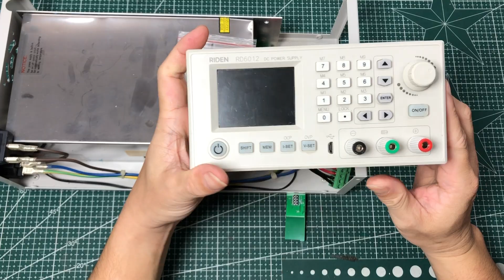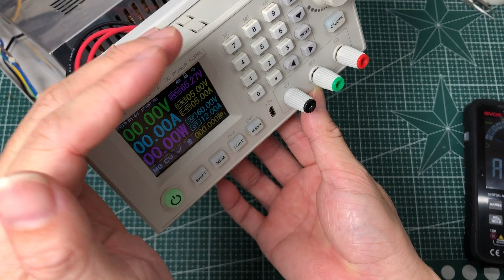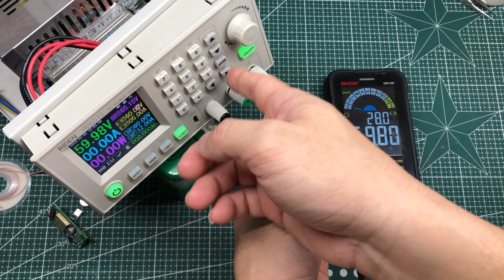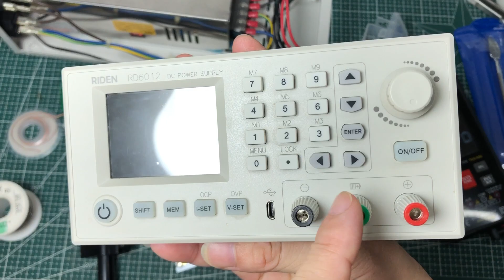Khi bộ nguồn Riden R6012W hơn 5tr bị hỏng bật không lên - Sửa thì dễ, tháo chết mệt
Khi bộ nguồn Riden R6012W hơn 4tr bị hỏng bật không lên - Sửa thì dễ, tháo chết mệt
- Bạn đặt mua bộ nguồn đa năng Riden RD6012W Full Kit tại đây
- Bạn đặt mua bộ nguồn đa năng Riden RD6006W Full Kit tại đây
- Dây kẹp cá sấu loại tốt các bạn đặt mua ở đây